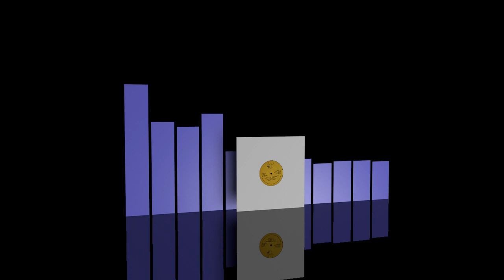Eye Beta Rock Feat. Dr Groove - Super rock body shock [1982]